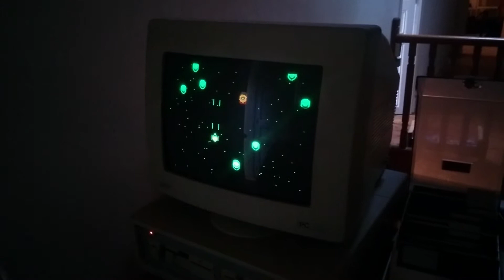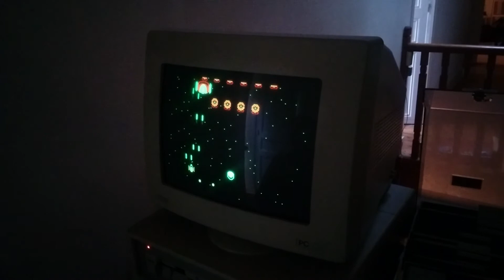Kanel4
It's alive !